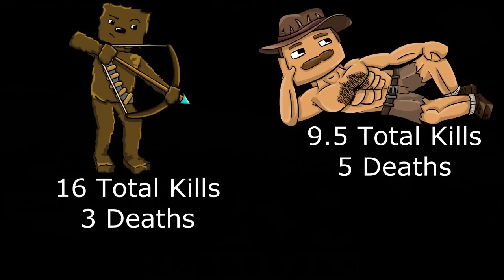Annihilation Challenges #1 - Berserker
~BootyKing
Ahem yes you should totally go sub to Sax if you have not already. He is the one that edited this damn thing!! :P

Comment suggestions below!

~Murg